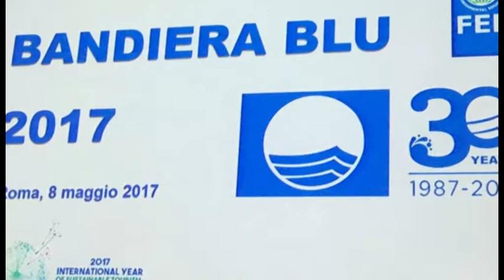Senigallia bandiera blu 2017